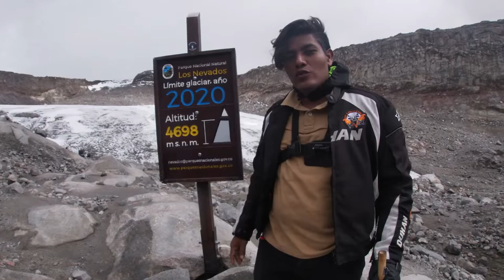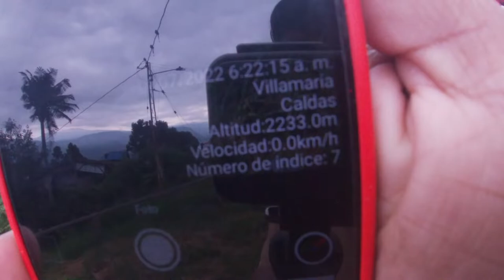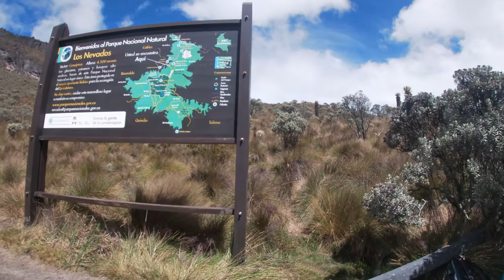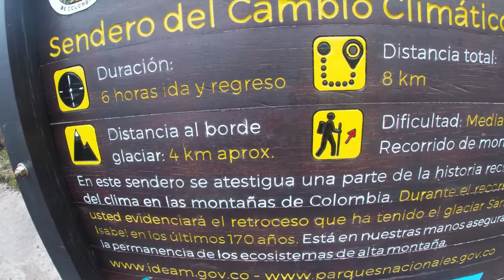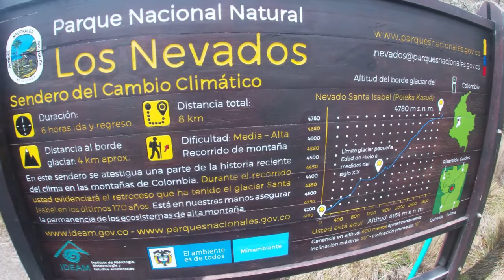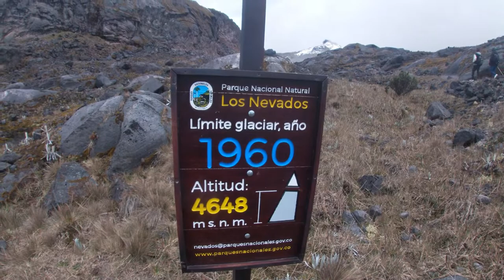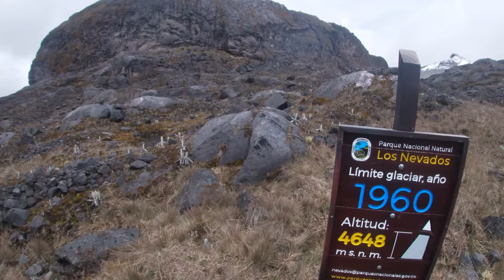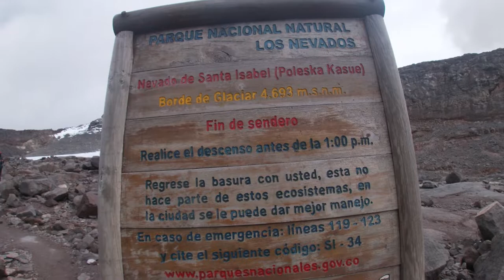Glaciar del Nevado Santa Isabel, Tolima Colombia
Recorrido hasta el borde del glaciar del nevado Santa Isabel, llegamos a tocar la nieve